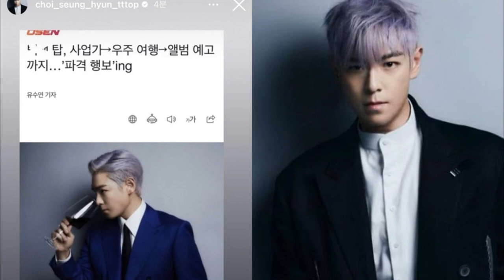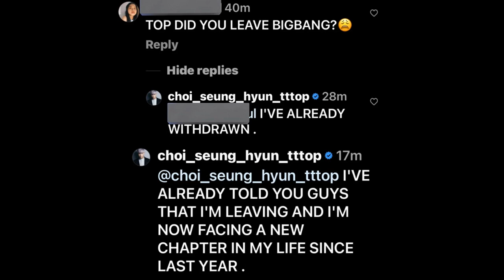✅[DE ÚLTIMO MINUTO] SM Entertainment acusa a Big Planet de intentar cazar a Chen, Baekhyun y Xiumin